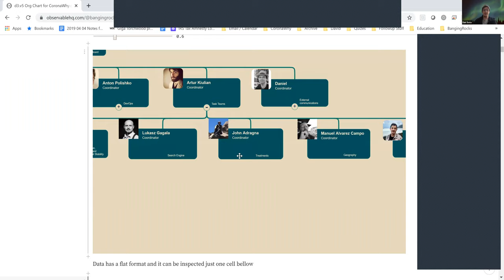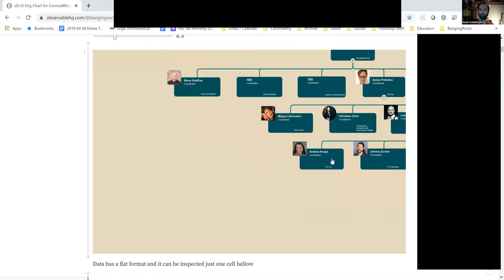general - April 25, 2020 Daily Call